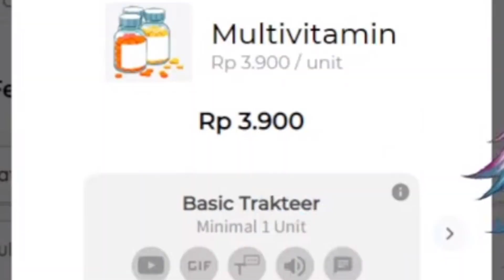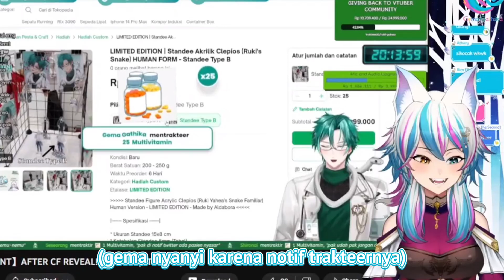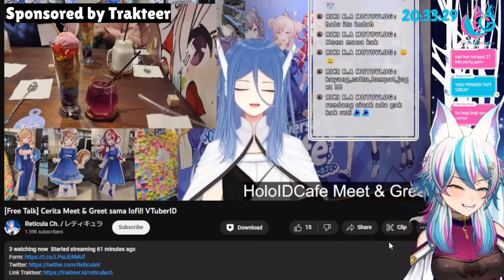Kelakuan Gema Saat Donate Vtuber - Gema Gathika【AKA Virtual】